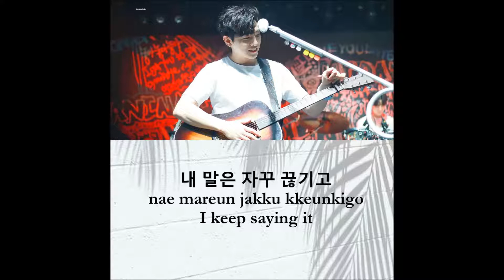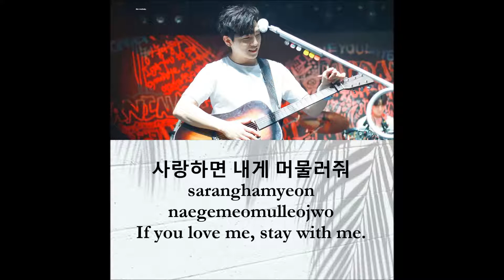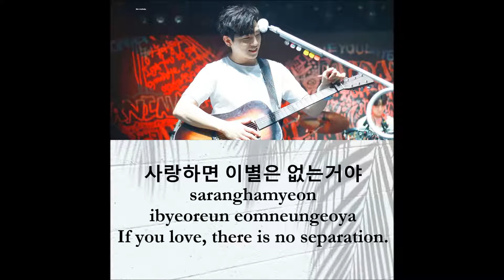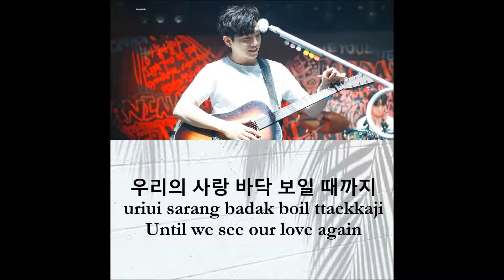[Han|Rom|Eng] |DAY6 PARK SUNGJIN 말꼬리 - Horsetail | original by. Yoon Jong Shin-Jung Jun Il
I am sorry if some of eng trans were not right because i use google trans, so maybe there is some mistake.